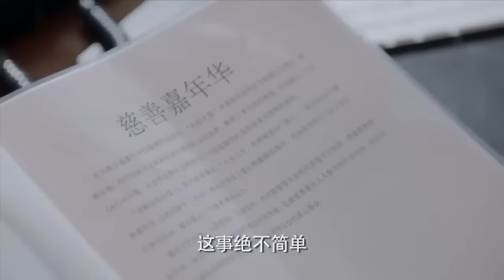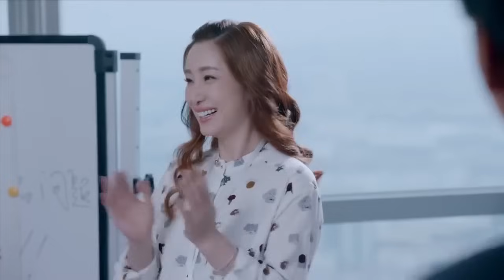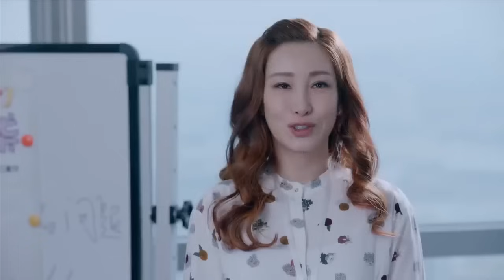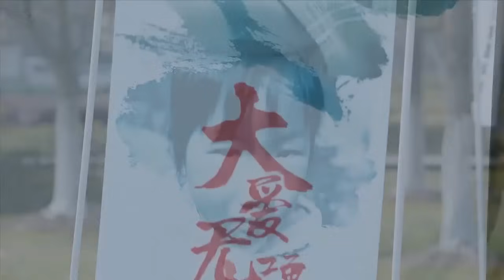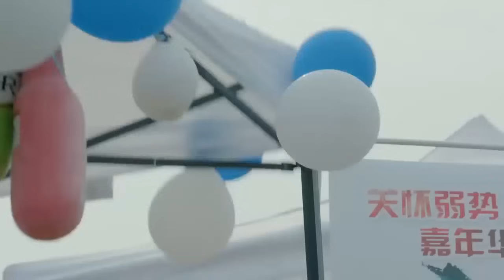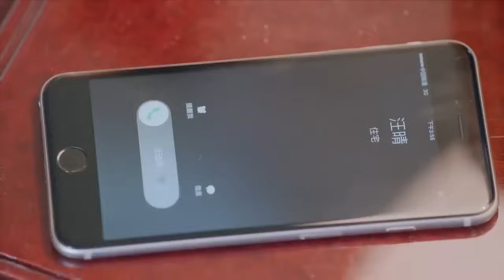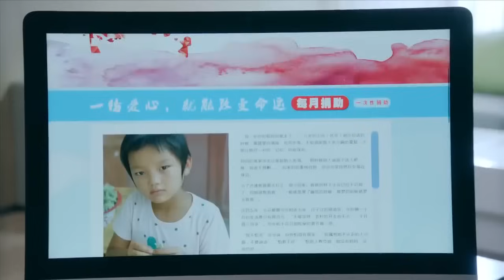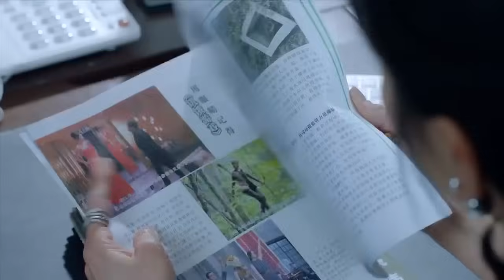Movie！原來被自己呼來喚去的人竟是董事長，下秒後悔了！